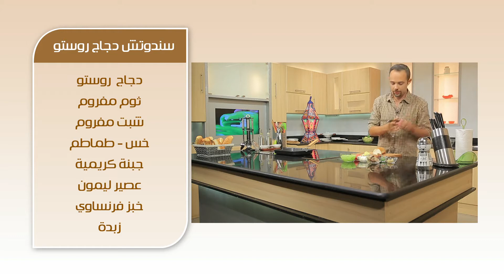سندوتش دجاج روستو